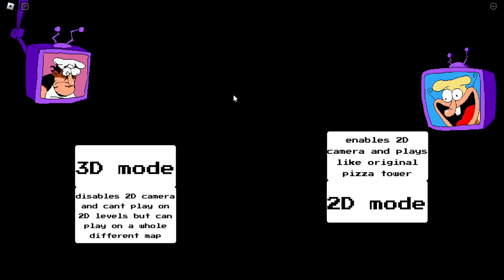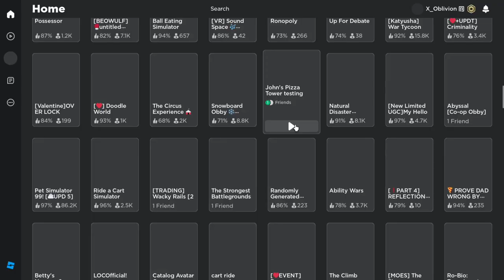Banana man confronts ALL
Music used-